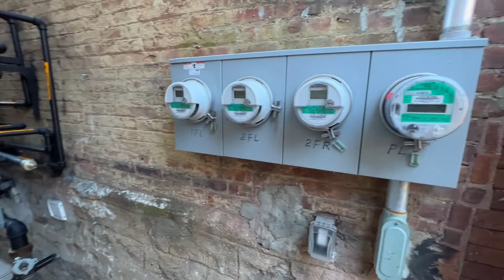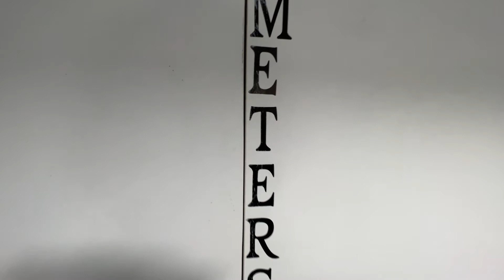657 Manida Street, Bronx, NY - 3 Unit Townhouse For Sale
Presenting 657 Manida St, a two story, detached, brick building located in the Hunts Point neighborhood of the Bronx.

The subject property was just fully renovated with modern condo finishes and amenities including stainless steel appliances, Ceaser
stone counter tops, washer/dryer, dishwasher, Latch smart lock system, Verizon FIOS internet connectivity, recessed lighting and so
much more! Boasting over 3,000 sqf of living space, the building features three spacious, free market apartment units. The unit mix
includes a three bedroom, two bathroom, owner’s duplex with a large backyard and 2 one-bedroom, 1 bathroom units. The future owner
will have a rare opportunity to own a turnkey, free market building, with 2,125 sqf of air rights for additional development.

Neighborhood amenities are abundant with numerous parks, outdoor paintball, a floating pool, a cooperative market and the world
famous Fulton Fish Market and Hunts Point Produce Market. Public transportation is easily accessible via the Longwood Ave, #6 subway
station.